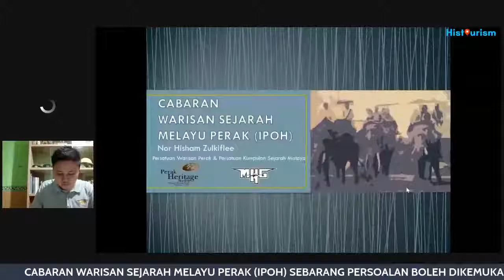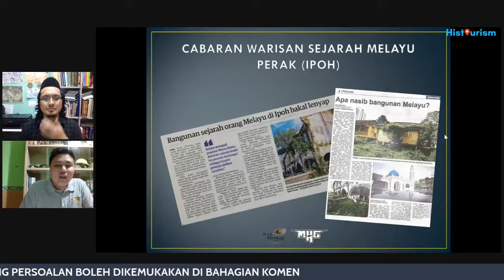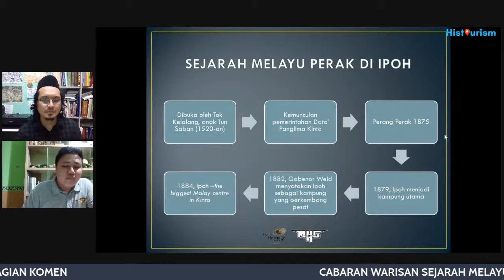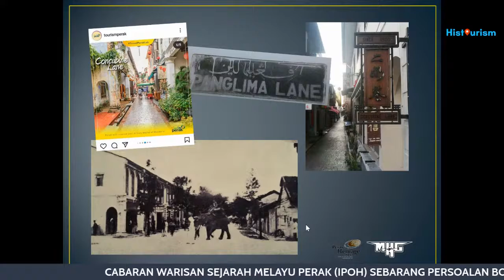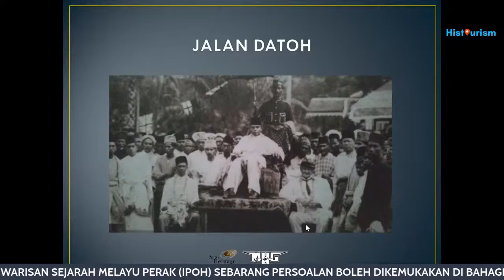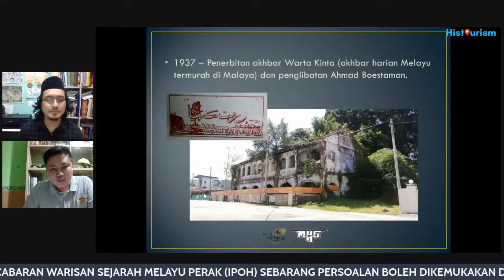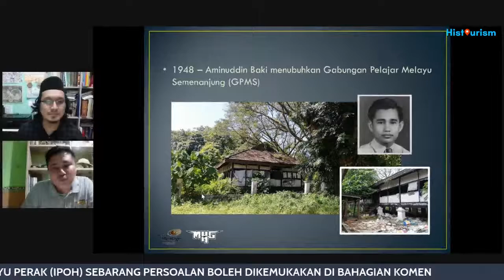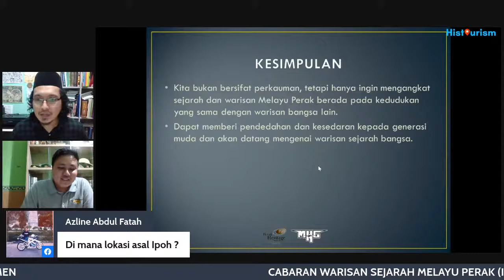CABARAN WARISAN SEJARAH MELAYU PERAK (IPOH)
Ipoh sememangnya terkenal dengan nilai sejarahnya yang tersendiri. Sejarah bijih timah, penjajahan British, dan golongan elit Melayu menjadikan Ipoh suatu destinasi yang wajib dikunjungi. Namun begitu, sejauh mana tinggalan itu dijaga dengan baik? Ramai orang beranggapan Ipoh adalah sebuah pekan majoriti Cina yang penuh dengan bangunan tinggalan British. Disini kami membawa En Nor Hisham Zulkiflee untuk menjelaskan tinggalan warisan dan cabaran yang dihadapi.